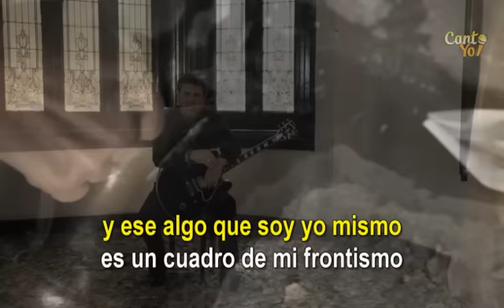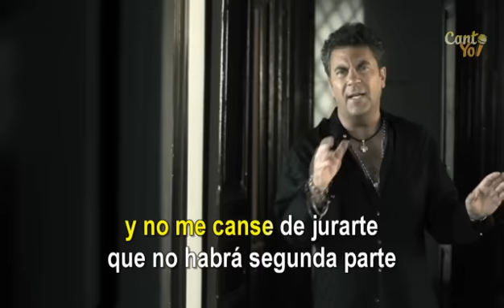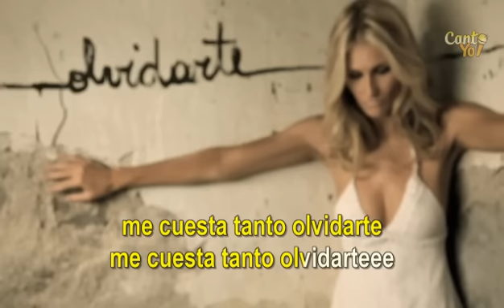Mijares - Me Cuesta Tanto Olvidarte (Official CantoYo Video)